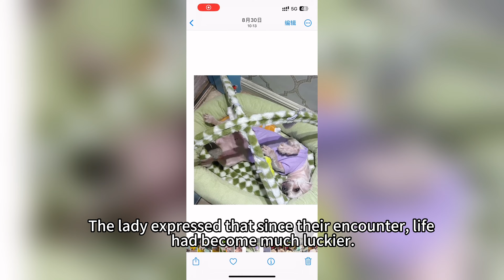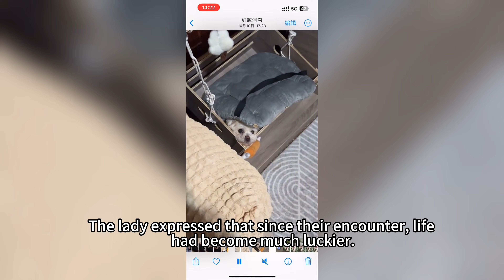Limping Stray Dog Follows His Feeder Begging Desperately For A Home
Today, we bring you a touching story of resilience and rescue, the remarkable journey of a little dog. This dog has endured unfair treatment and suffered a broken leg, but its story is a testament to the power of strength and kindness.

In this video, you will witness firsthand the dog's transformation from darkness to light and its incredible journey over 30 days. We will share with you a story of rescue, recovery, and love, and how a stray puppy found a warm and loving home.

Your support is the driving force behind our continued efforts to rescue more dogs and share their stories.

Thank you for your attention and support! Let's create more moving moments together.

I hope this video description meets your needs. If you require any further modifications or have other requests, please let me know.